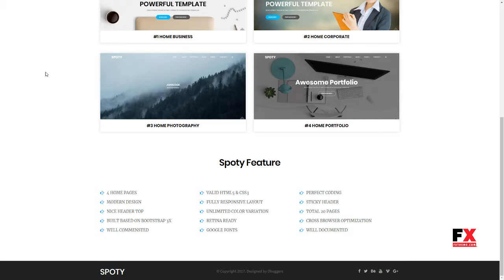Spoty - Multipurpose HTML5 Template Darius Kerr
Columns 4+

 Layout Responsive

 Tags agency, business, Business html template, company, consultancy, corporate, creative, minimal, modern, multipurpose, one page, parallax, portfolio, responsive